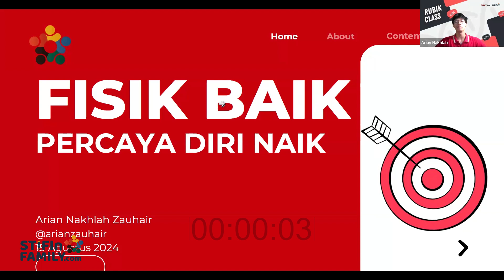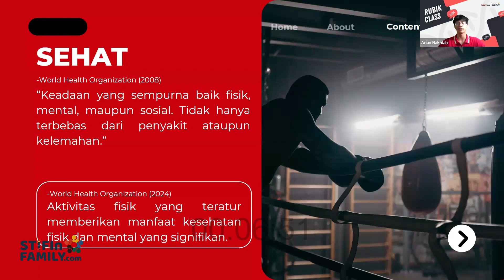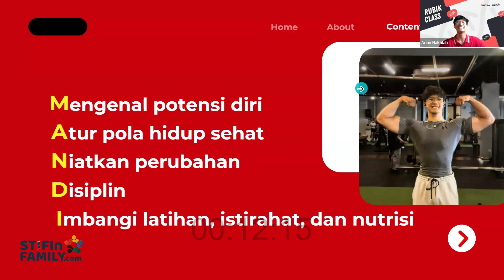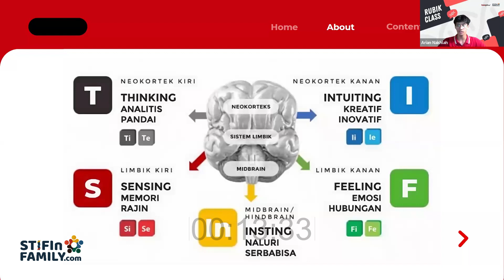RUBIK - Fisik Baik Percaya Diri Naik with Arian NZ | STIFIn Family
RUBIK (Ruang Bincang Genetik)

Tema : Fisik Baik Percaya Diri Naik with Arian NZ
Licensed Promotor STIFIn in STIFIn Family

Faceboook:   / stifinfamily